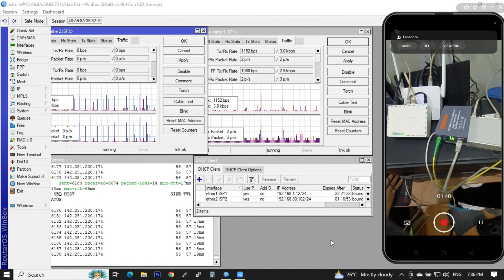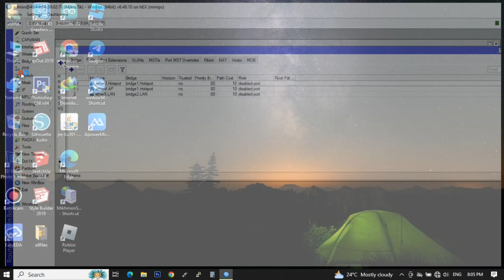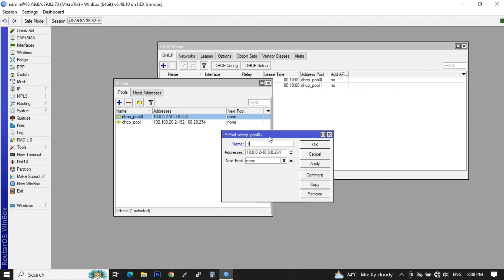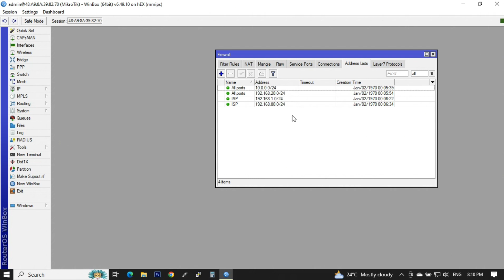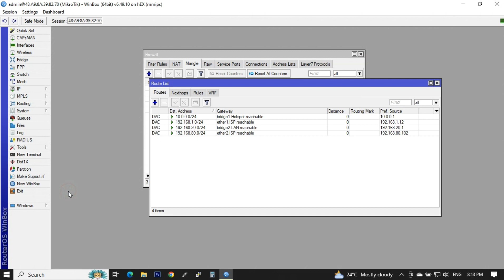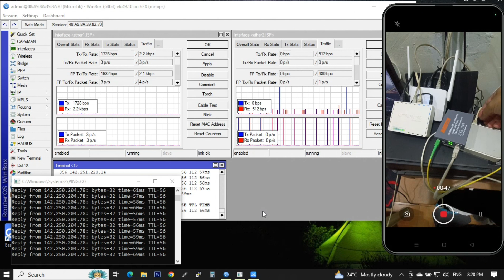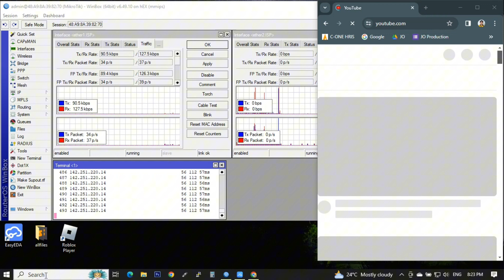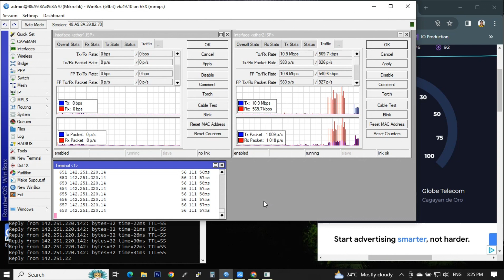Mikrotik Dual ISP (Fail over) "does it really works?"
Ensuring the effectiveness of our failover configuration for dual ISPs was crucial, and upon careful observation during the second attempt, I can confidently confirm that it indeed works flawlessly. I highly recommend this setup, especially for those managing dual ISPs.

I firmly believe that this configuration is optimal for your needs. Should you decide to implement it on your router, I'm optimistic that you'll achieve the same positive results as I did.

Thank you for considering this recommendation.